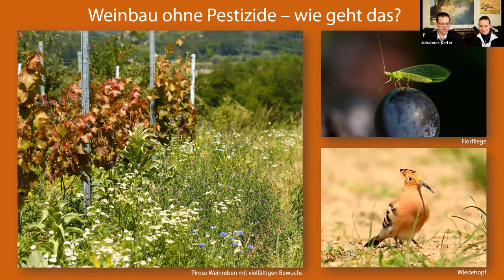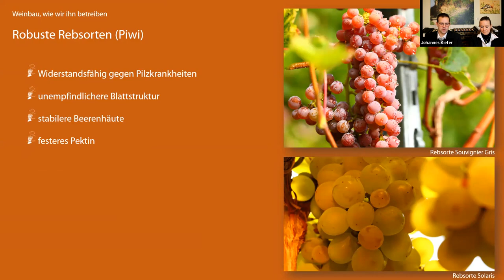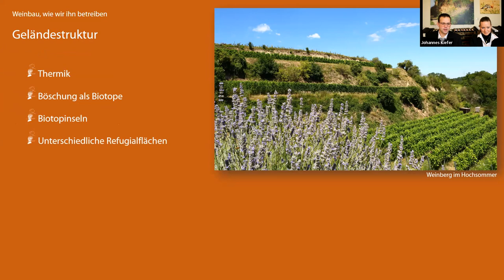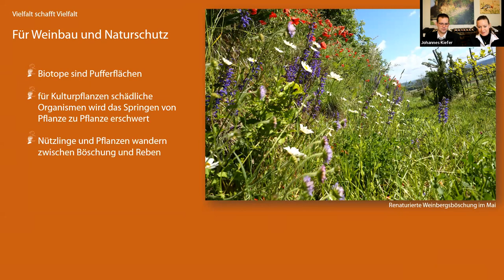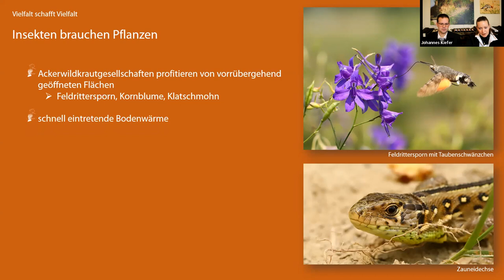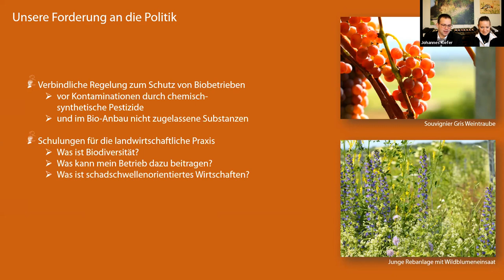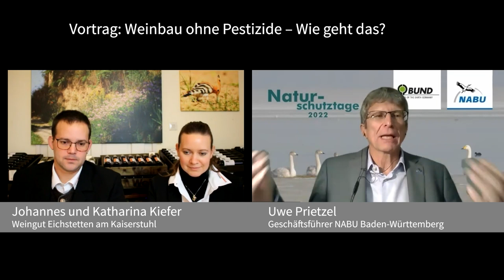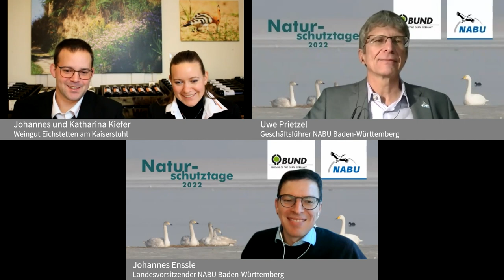Weinbau ohne Pestizide – Wie geht das? Vortrag von Johannes und Katharina Kiefer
Johannes und Katharina Kiefer bewirtschaften das Ökologische Weingut Johannes Kiefer Eichstetten am Kaiserstuhl.
In ihrem Vortrag stellen Johannes und Katharina Kiefer die Wirtschaftsweise ihres ökologisch geführten Weinguts vor und zeigen auf, welchen Einsatz sie für die Biodiversität am Kaiserstuhl leisten.

Die 45. Naturschutztage von NABU und BUND fanden 2022 zum ersten Mal digital statt.